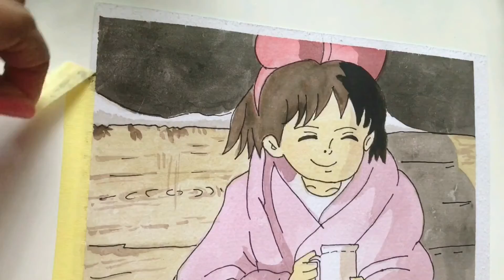✨ painting studio ghibli scenes for the first time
hey guys 🤍

here's my first video of painting a scene from studio ghibli

Qaeu

🦋 materials used
solid watercolours
bomega paint brush
needle drawing pen
watercolour a/4 papers

🦋 reference - pinerest

🦋 took about an hour and half to complete the painting

peaceful ambient piano - soundcloud